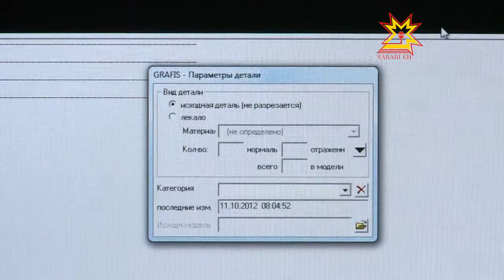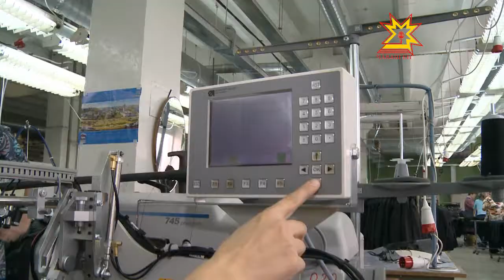Один день с профессионалом. Выпуск 18.03.2013